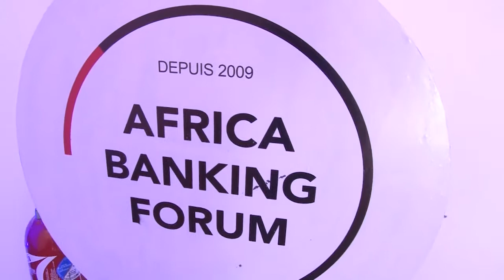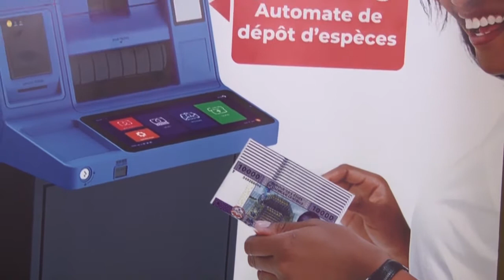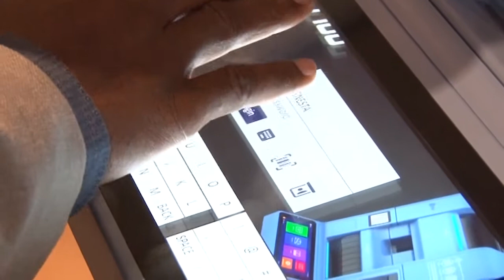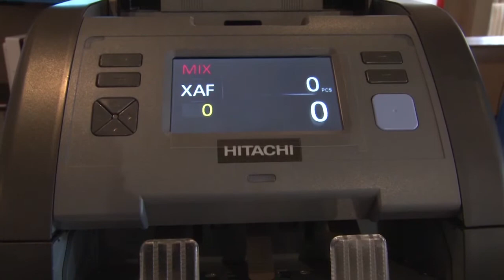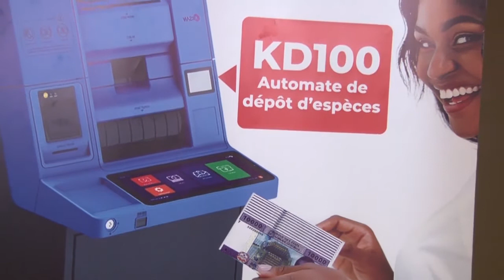AFRICA BANKING FORUM